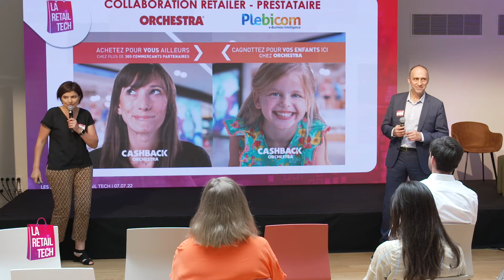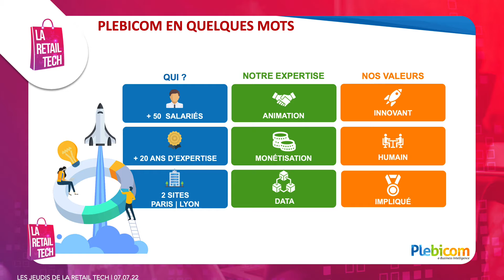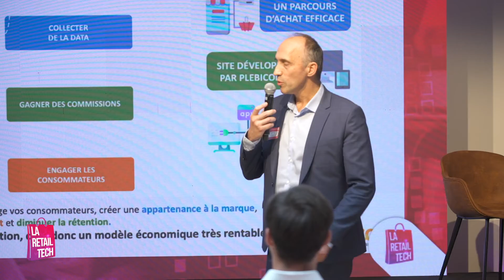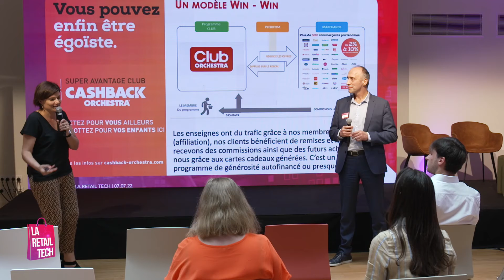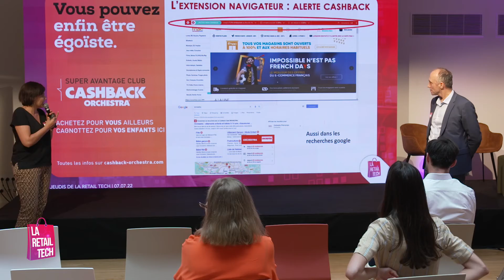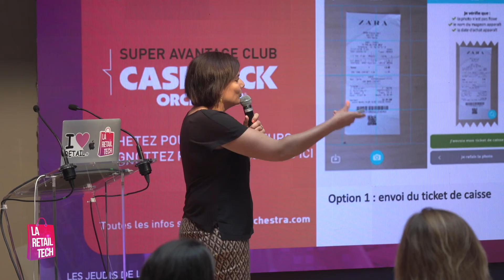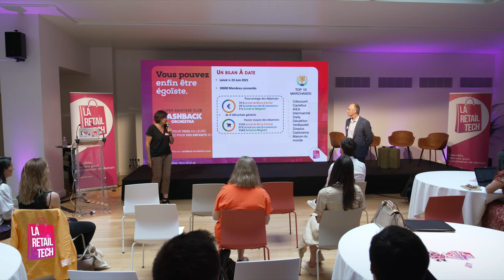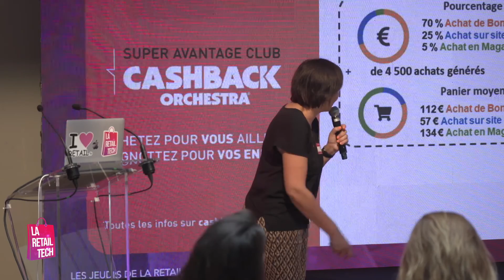La collaboration Retail Tech du mois - Juillet 2022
[REPLAY] Lors des Jeudis de La Retail Tech #3, ce sont Orchestra et Plebicom qui nous ont fait le plaisir de revenir sur les clés de leur collaboration réussie.